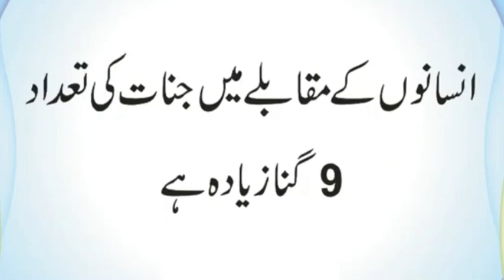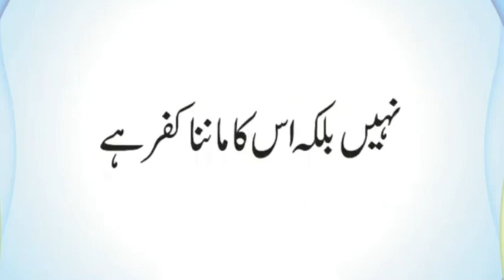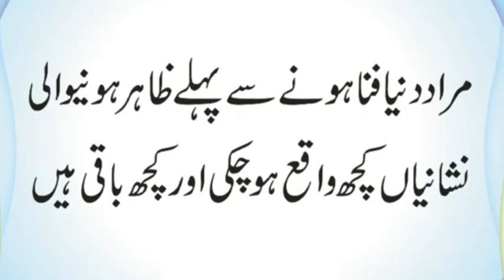Konsi Masjid Jinnat Ne Tameer Ki | Sab Se Pehle Kis Nabi Ne Samundar Se Moti Niklwaye | Urdu & Hindi